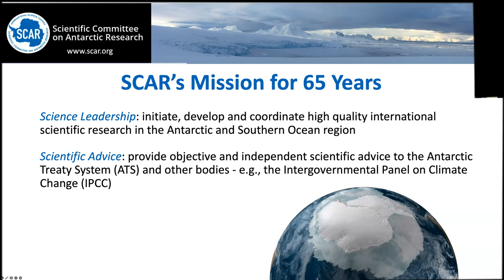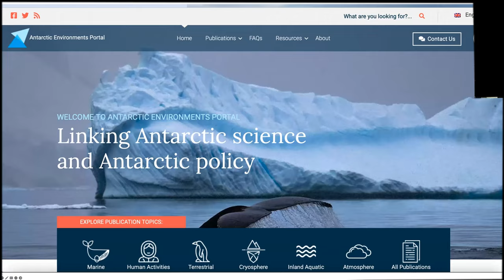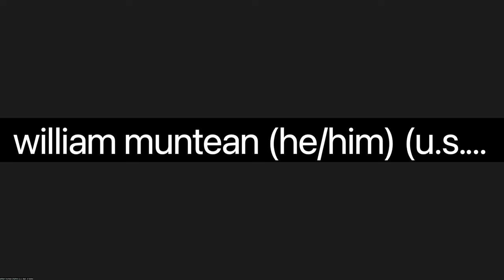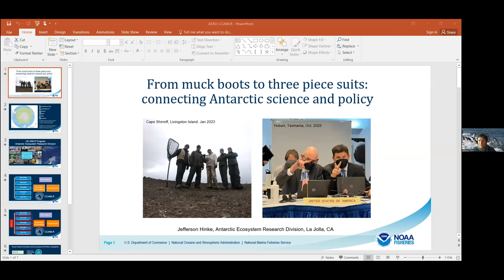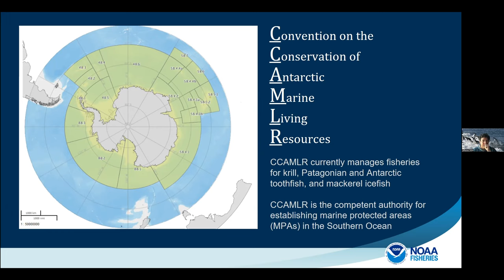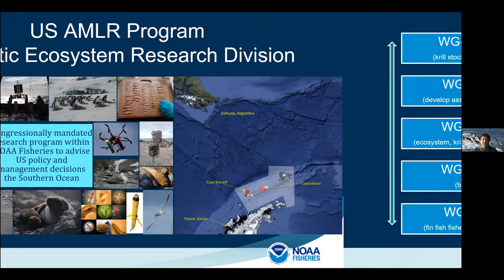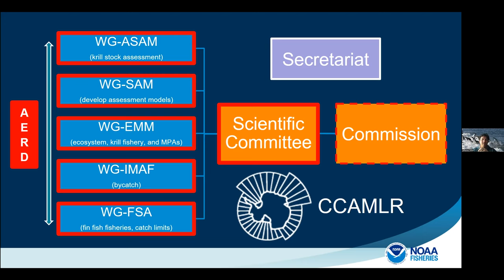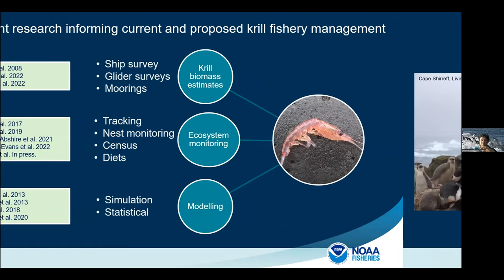2023 US Antarctic Science Meeting: Science and Policy Panel